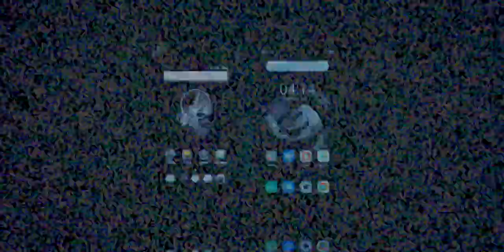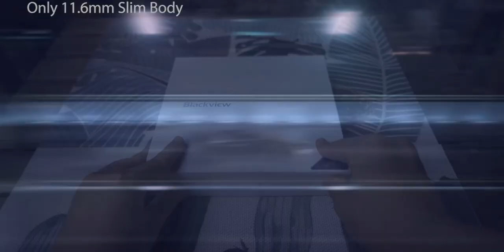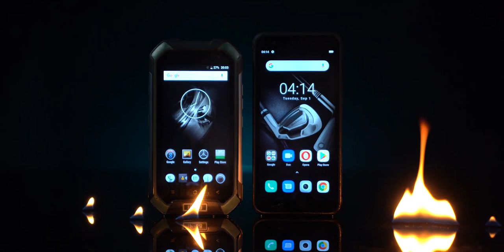Blackview BV6300 Pro ¡EL CELULAR A PRUEBA DE TODO POR BUEN PRECIO!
Blackview BV6300 Pro ¡Un celular TODO TERRENO que llega con buenas características y buen precio!

Link de compra